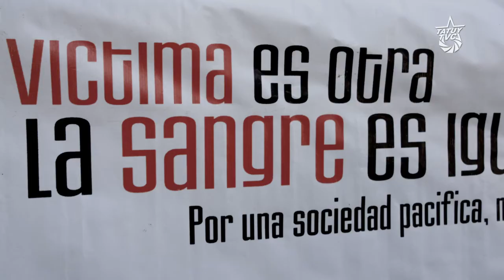[MÉRIDA] - L@s niñ@s frente a un crimen taurino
Organizaciones antitaurinas de Mérida,  siguen en su lucha exigiendo se eliminen las corridas de toros.
En Mérida, Venezuela se logró un recurso legal introducido por la Defensoría del Pueblo donde se prohibía el ingreso de menores de 12 años a dichos eventos. Sin embargo, en noviembre de 2016 se revocó la medida. Los Taurinos alegan que las corridas  no producen efectos negativos en los niños, según l@s antitaurinos las corridas incentivan insensibilidad ante el dolor y sufrimiento de un animal, intolerancia, irrespeto, falta de solidaridad, desamor a los seres vivos y arraigo a la violencia. Las corridas de toro y eventos donde se maltratan animales como espectáculo, son una herencia de la época de la colonia. En 92 ciudades de países como Ecuador, Colombia, España, Portugal, Francia y Venezuela se prohíbe la tauromaquia. Antitaurin@s continuarán movilizad@s hasta que se acabe el culto a la violencia. “Ninguna tradición por encima de  la razón”